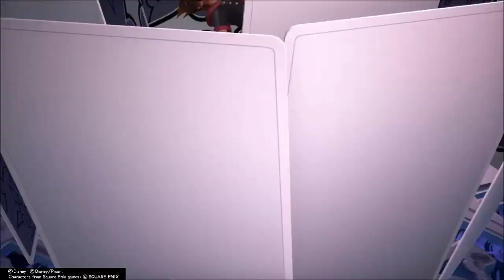RAGING THROUGH DATA! - Kingdom Hearts III: Limitcut #2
We continue to fight the rest of Data Battles. And I raged...